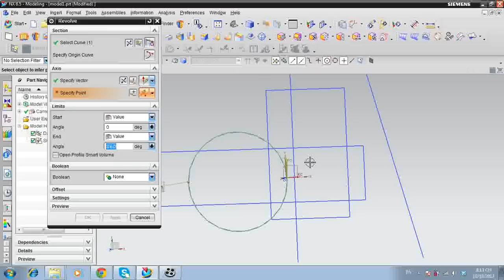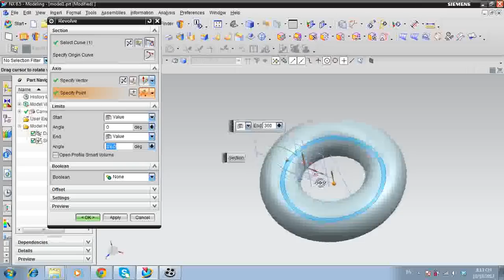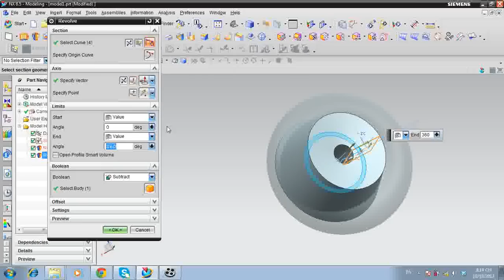unigraphic nx 8 5 tutorial how to use revolve command